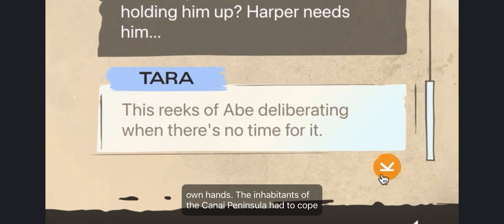The Walking Dead: Last Mile Act 1 Week 5 Recap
The Walking Dead: Last Mile First Act Fifth Week Recap